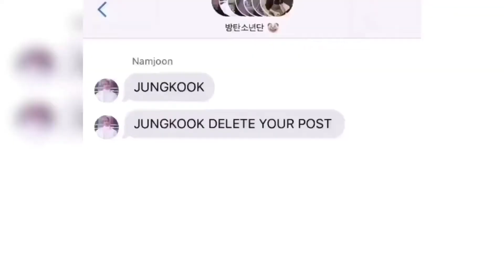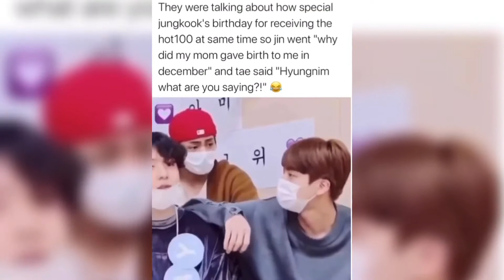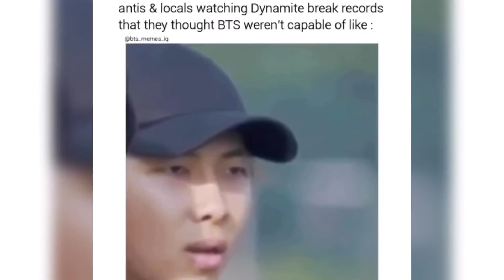BTS Funny Moments Part 1